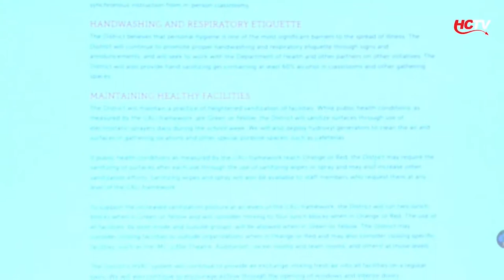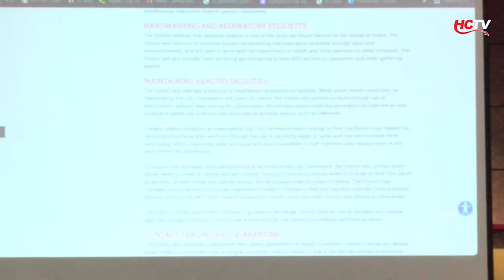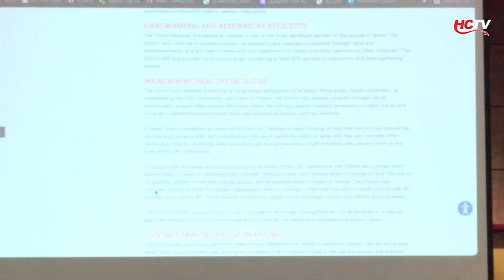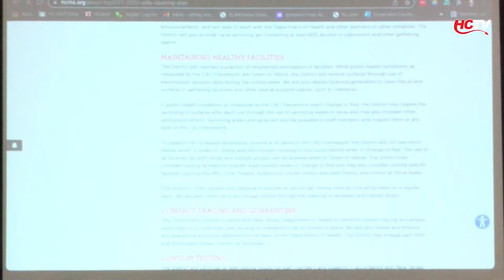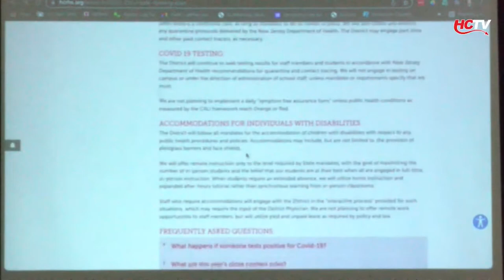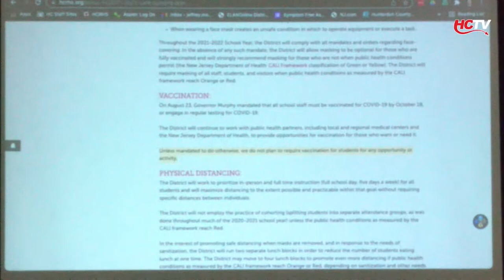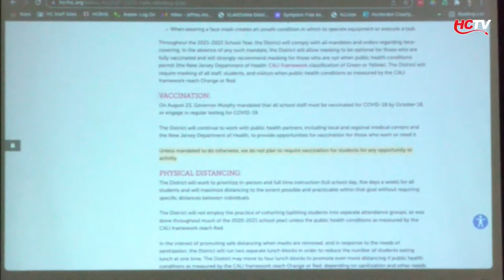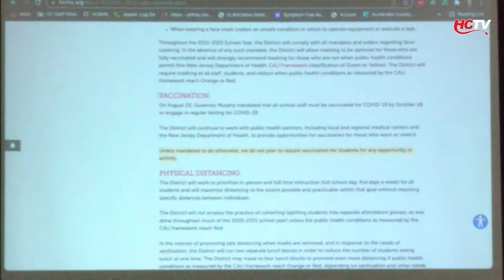January 10, 2022, Board of Education Meeting